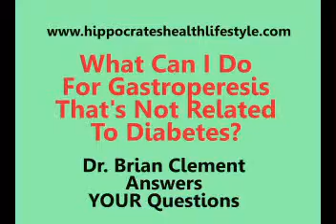What's Possible For Gastroperesis In The Hippocrates Program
Someone asks Dr. Brian Clement, Director of Hippocrates Health Institute what he can do about gastroperesis that is not related to diabetes. Listen to the answer. PLUS discover how to save up to $1,500 if you're thinking of doing the Hippocrates Health Institute 3-Week Program.